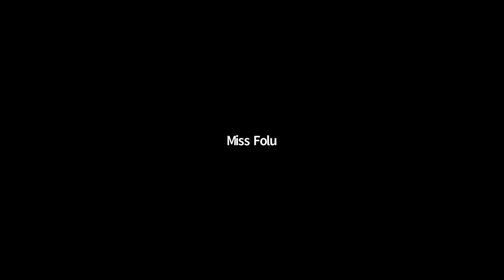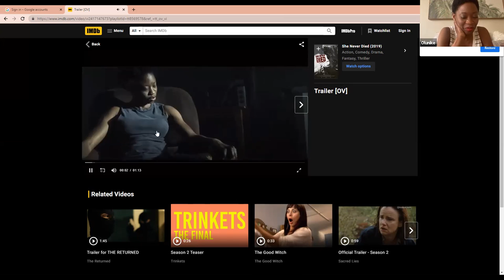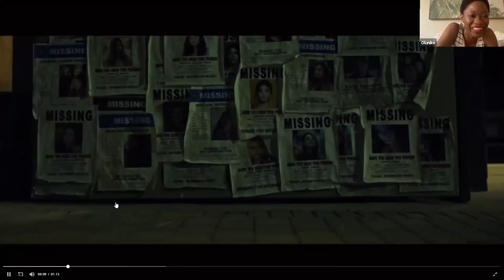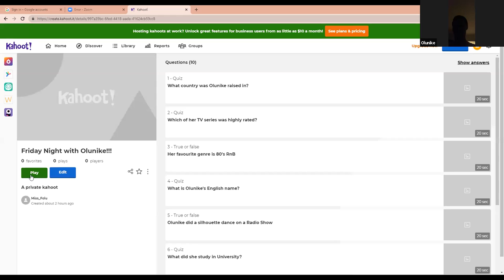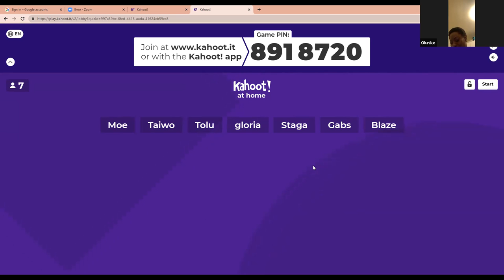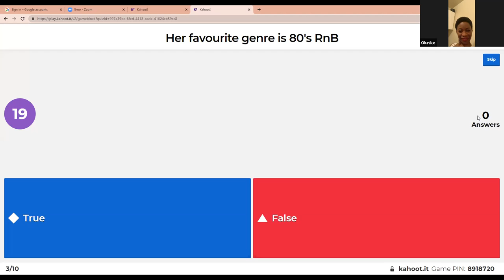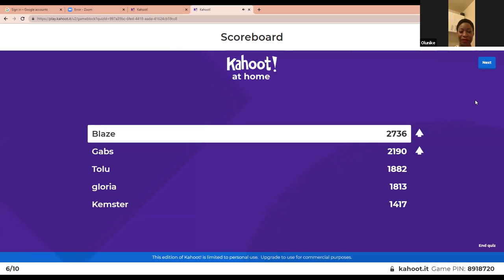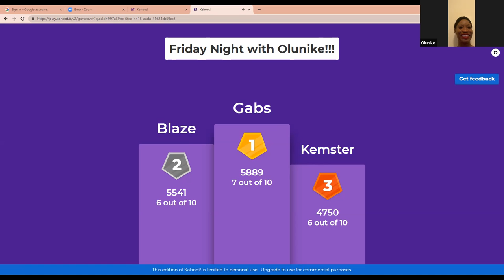Friday Night Live with Olunike Adeliyi !!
Olunike Adeliyi shares with us her journey in the entertainment industry.